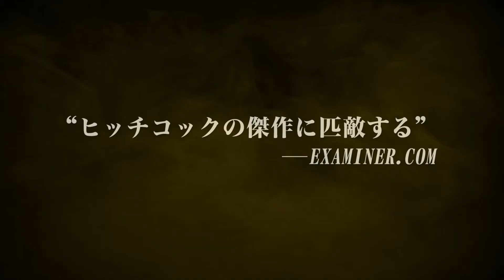ヨーロッパ発の異色スリラー映画『アナザー』本予告